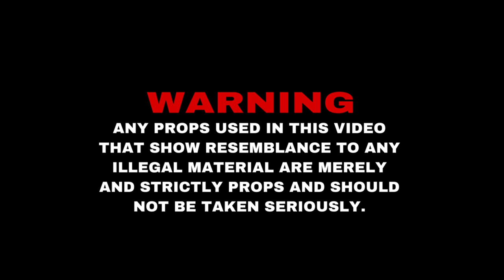TERRIBLE T ''BUST EM'' (Official Video) Shot By.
LIFEGETTN FILMS

Snap: LIFEGETTN